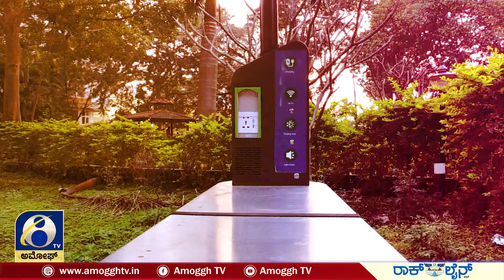ತುಮಕೂರಲ್ಲಿ 'ಸ್ಮಾರ್ಟ್ ಹೈಟೆಕ್ ಪಾರ್ಕ್' | AMOGGH TV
AMOGGH TV